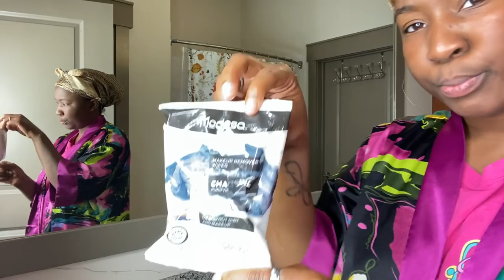SKINCARE ROUTINE FOR FLAWLESS SKIN | DRY/SENSITIVE SKIN | IAMJUSTAIRI